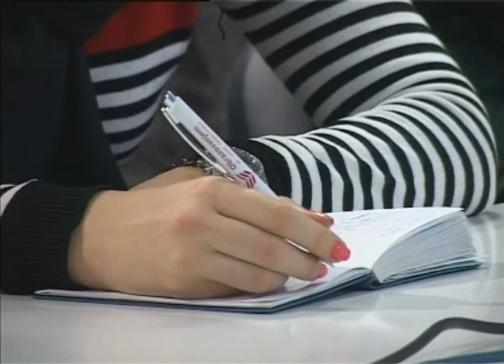NS- Konferencija za novinare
Ocenjujujući odluku Ustavnog suda Srbije o neustavnosti  pojedinih odredaba Statuta Vojvodine , Nova Srbija smatra da bi najbolje rešenje za izlazak iz novonastale situacije bilo raspisivanje vanrednih pokrajinskih izbora - istakla je na konferenciji za novinare članica Gradskog odbora  Nove Srbije, Zorica Milinković